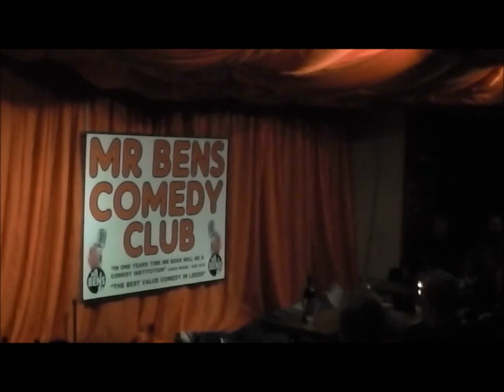Red Wine Comedy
Drunk and slightly nefarious comedy about a right shit film